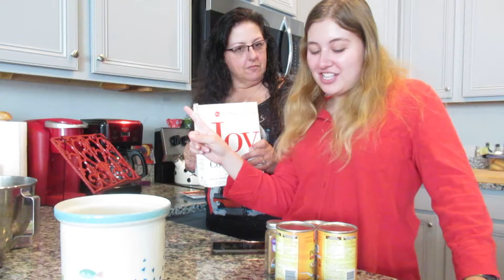baking pies with my mom *wholesome* // vlogmas 2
baking with my mom was so much fun! i hope you enjoy this video as much as I enjoyed the pie ;)

I am so excited to be doing my own version of vlogmas during my first year in college!

Instagram and TikTok @madelinemvlogs

If you're reading this comment your favorite type of pie, mine is pecan or lemon meringue